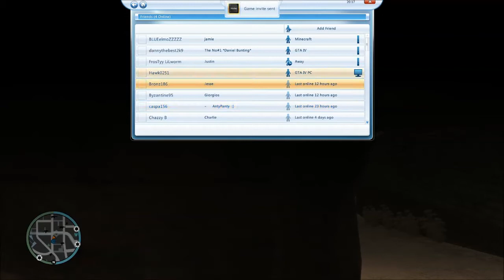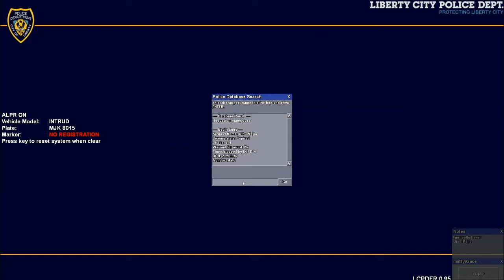LCPDFR Day 2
Patrol with the State Police, With Will Sheild as guest